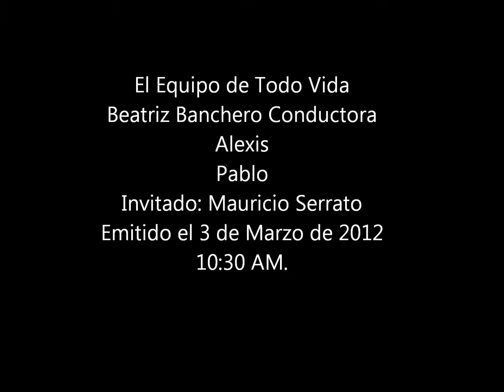Entrevista a Mauricio Serrato en el Programa Todovida ParteII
Entrevista a Mauricio Serrato Coach Personalen el Programa Todovida, conducido por Beatriz Banchero.